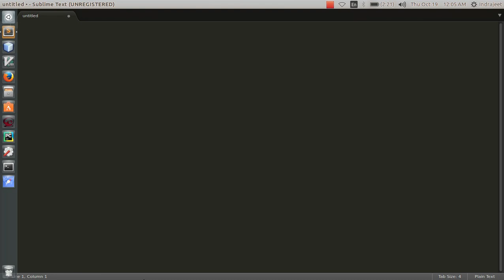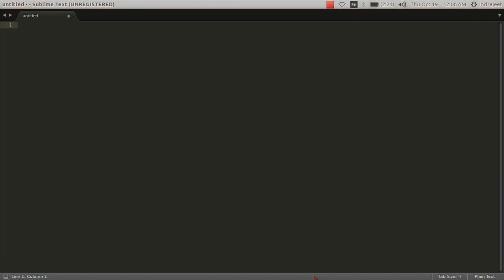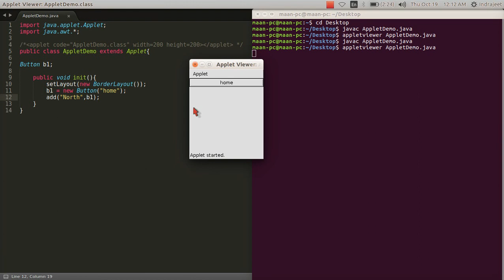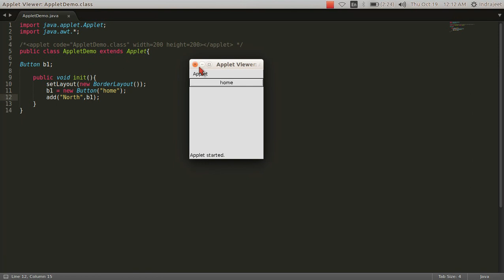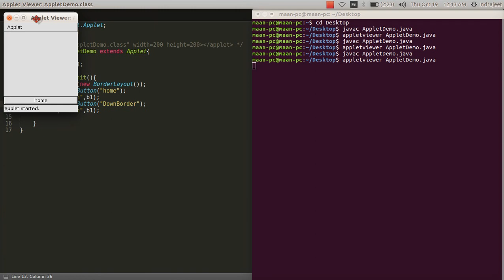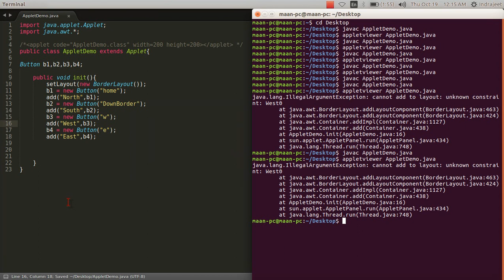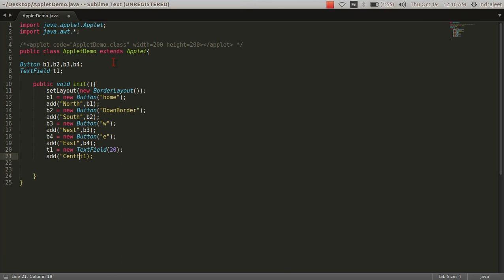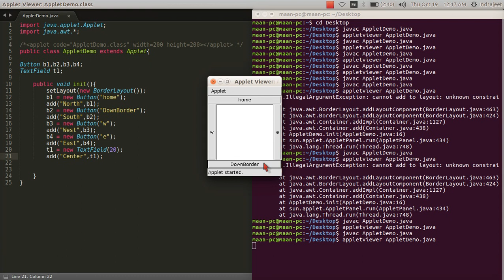32. AWT: BorderLayout: How to use BorderLayout in Applets | Java | Hindi | Tech Gram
BorderLayout:  BorderLayout is used to set components(Buttons, panels, Textfields, Labels)  on the borders of Applet.